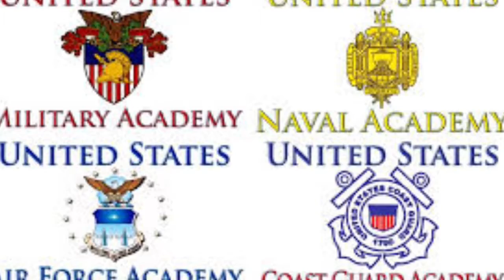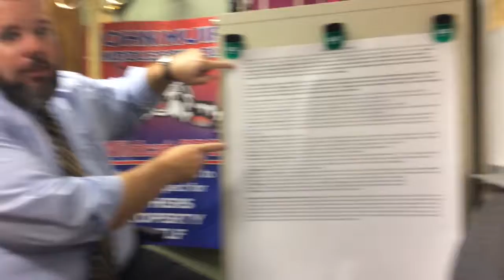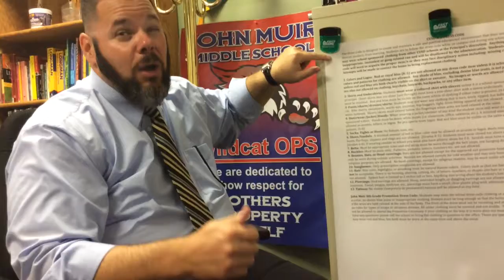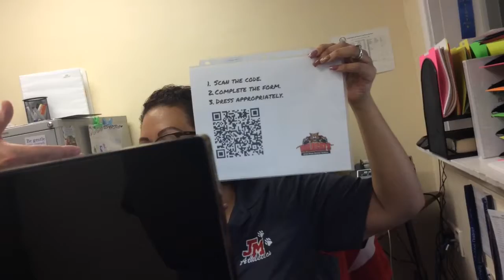Thursday September 7th, 2017